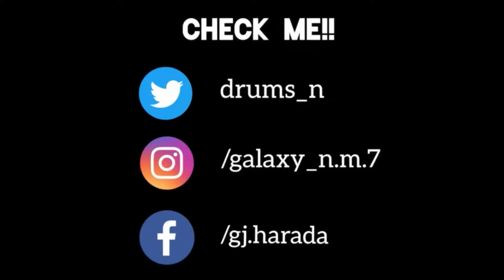S3RL Cherry Pop (feat. Gl!tch) Drum cover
S3RL  Cherry Pop (feat. Gl!tch) Drum cover よかったらみてください